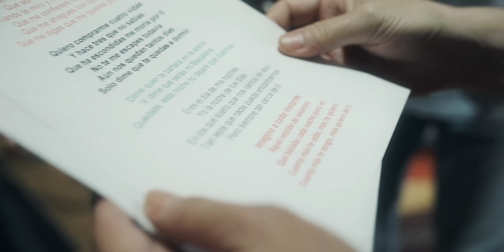Marlon - Mi Macarena ft. David Summers (Videoclip Oficial)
Video oficial de la canción de Marlon con David Summers "Mi Macarena".